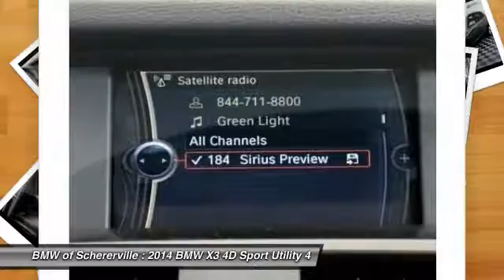2014 BMW X3 Schererville, Chicago, Gary, Lansing P3648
2014 BMW X3 xDrive28i

One Owner!!, LOCAL TRADE, CLEAN VEHICLE HISTORY REPORT, and SERVICED HERE. Cold Weather Package (Heated Front Seats, Heated Rear Seats, Heated Steering Wheel, and Retractable Headlight Washers), Driver Assistance Package (Park Distance Control and Rear-View Camera), Premium Package (Comfort Access Keyless Entry, Lumbar Support, Nevada Leather Upholstery, Panoramic Moonroof, and Satellite Radio), BMW Certified, 8-Speed Automatic Steptronic, Space Gray Metallic, and Black w/Nevada Leather Upholstery. How alluring is this superb-looking 2014 BMW X3? This X3 engine never skips a beat. It's nice being able to slip that key into the ignition and not having to cross your fingers every time. BMW Certified Pre-Owned means you not only get the reassurance of up to a 6yr/100,000 mile limited warranty, but also a multipoint inspection/reconditioning, 24/7 roadside assistance, trip-interruption services, and a vehicle history report. brbrMORE ABOUT USbr2015 Center of Excellence Award-Winner! We are a highly-rated consumer dealer according to Dealerrater.com and Google. BMW of Schererville specializes in Customer Satisfaction and will do what it takes to earn your business. If you have never been WOWed by your dealer, give us a call at the number above and experience BMW of Schererville today.